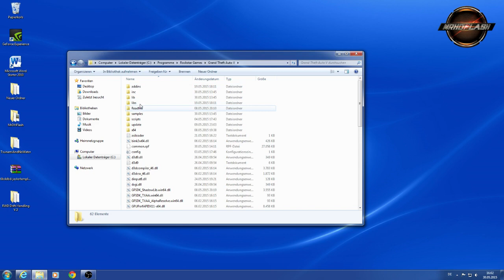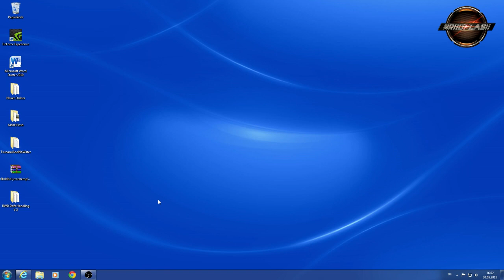GTA 5 PC Mods - Die Reise nach Nord Yankton | Travel to North Yankton Deutsch Tutorial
GTA 5 Travel to North Yankton | GTA 5 PC Mods

►Intro Musik Bad Pitched
►Outro Dustsucker by Jens Kiilstofte (Machinimasound)

Danke an alle diese Beschreibung liest Danke x4. Vielen Dank für eure Unterstützung.

►Immer noch da !!
►Dann schreibt einfach mal HD*_' in die Kommentare. Wenn ihr ►bis hierher gekommen seit.!

Ich übernehmen keine Haftung falls man durch diese Glitch Oder Mods gebannt wird.

1.Lade die aktuelle Travel to North Yankton Version herunter:
2.Kopiere NorthYankton.asi in das GTA V Hauptverzeichnis, also dort wo sich GTA5.exe befindet.

►Download

► GTA 5 kaufen